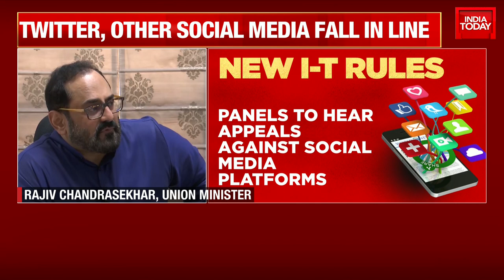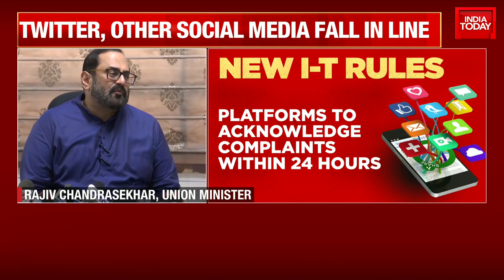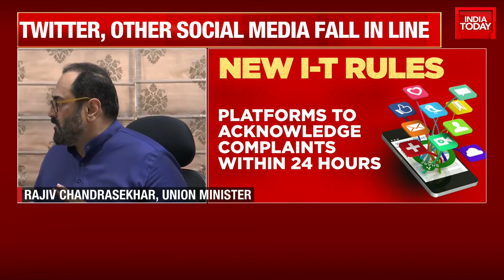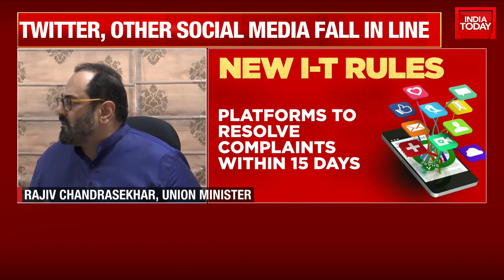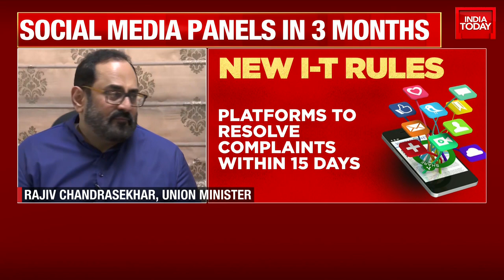Our Mission Is To Make Internet Open, Safe & Trusted, Says Minister Rajeev Chandrasekhar